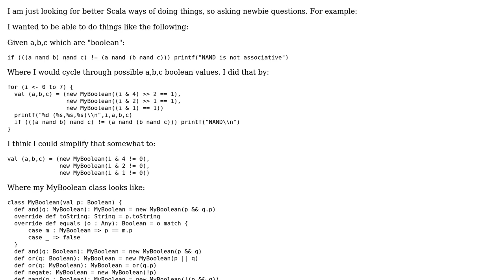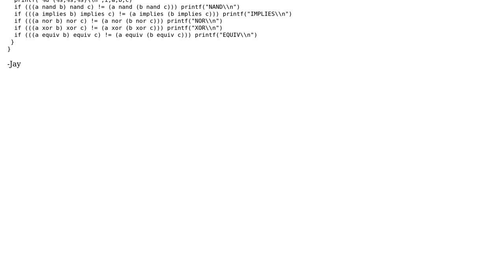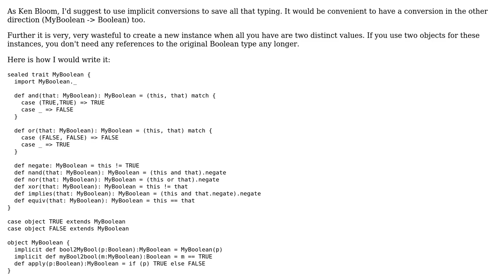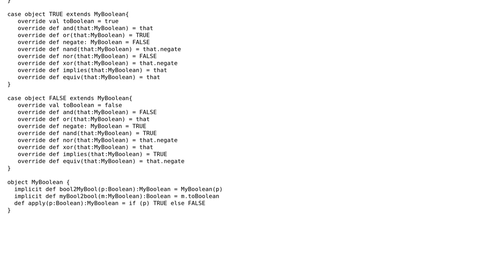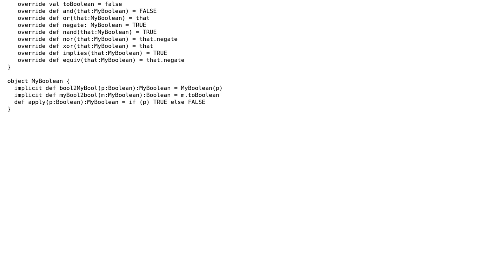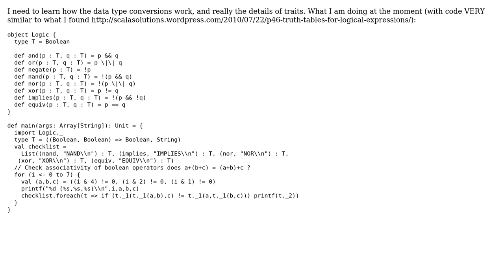Way to reduce the redundancy in following boolean function definitions? (4 Solutions!!)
Way to reduce the redundancy in following boolean function definitions?

With thanks & praise to God, and with thanks to the many people who have made this project possible! | Content (except music & images) licensed under CC BY-SA | Music | Images & others | With thanks to user Landei user Ken Bloom user jayped007 and the Stack Exchange Network Trademarks are property of their respective owners. You are responsible for your own actions.